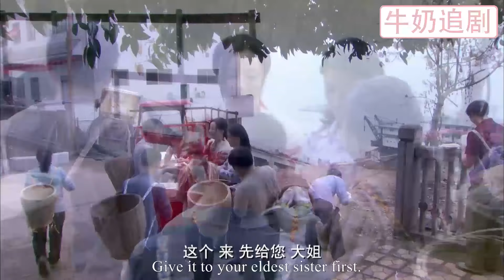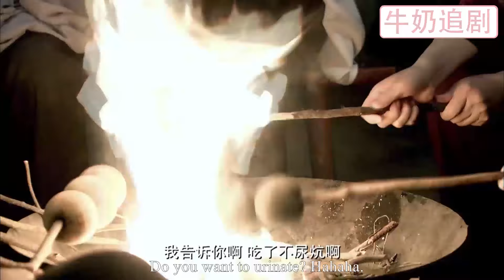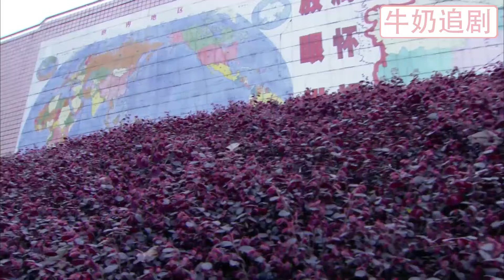【Full Movie】窮女孩2塊錢買下路邊攤裝辣椒的碟子，哪料竟是價值連城的古董，從此人生走上巔峰！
JYDJ